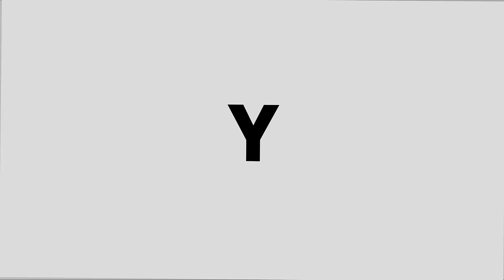Único Dios - Aliento (feat. Evan Craft & David Reyes)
UnicoDios - Aliento (feat. Evan Craft & David Reyes) es el nuevo sencillo de Aliento.

Productor Musical: Jose Olide
Mezclado Por: Jose Olide
Masterización: Mike Cervantes • The Foxoboro
Video Por: Danny Hinojosa

Único Dios
Letra: David Reyes & Israel Chaparro